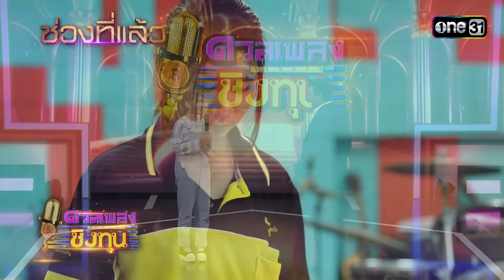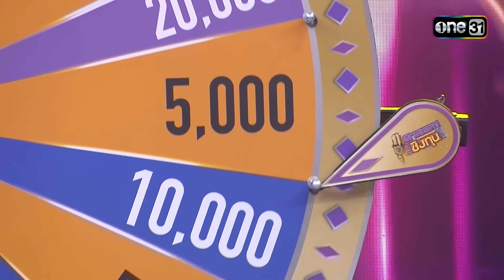ดวลเพลงชิงทุน | Ep.1308 (4/4) | 19 ก.ค. 66 | one31